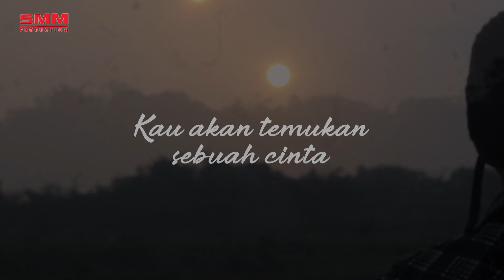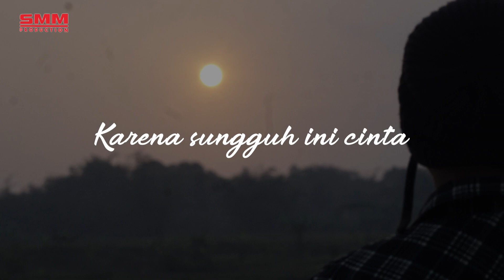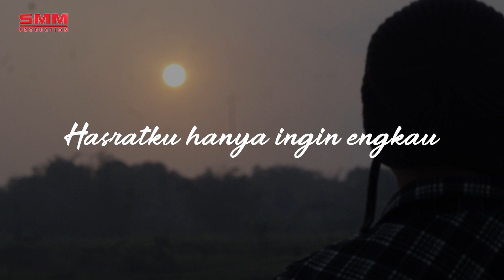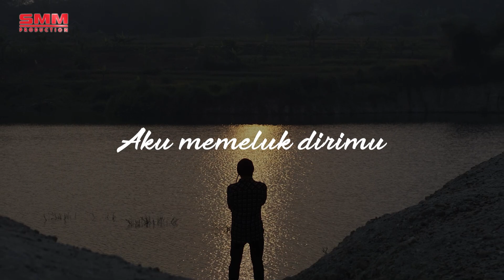Alvy Project - Pure (Official Lyrics Video)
Title              : Pure
Artist            : Alvy
Songwriter   : Nur Allvy Sahrin

Download Original Audio :
Link on Tidal     :